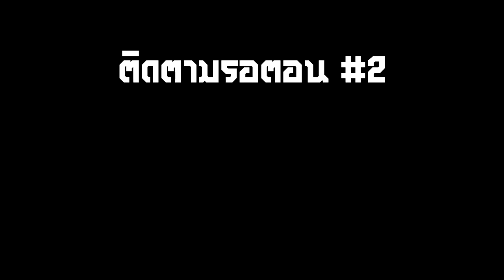LBYz - S4 League นี่แน่ะ #1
Game: S4 League

Software used:
Sony Vegas Pro 13
Shadowplay

Thank you so much ( ͡° ͜ʖ ͡°)